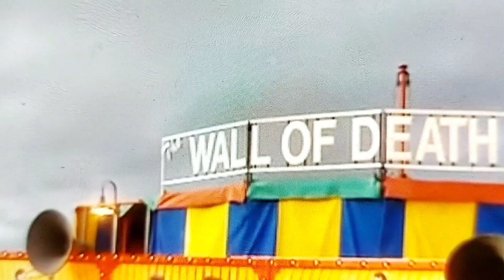Heartbeat,Wall of Death, Yorkshire Television 1997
Ken Fox and Danny Dare ride the Wall of Death in Heartbeat Television Show